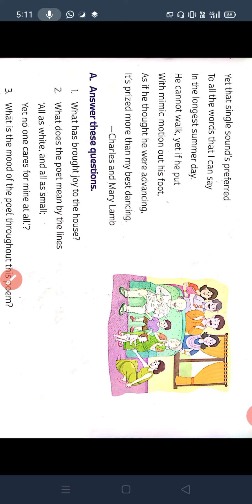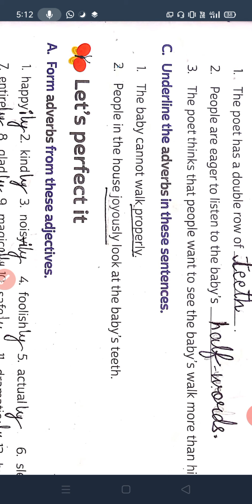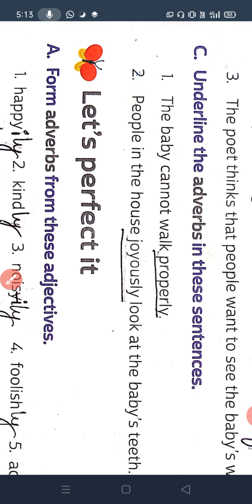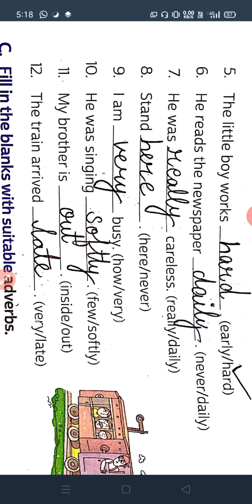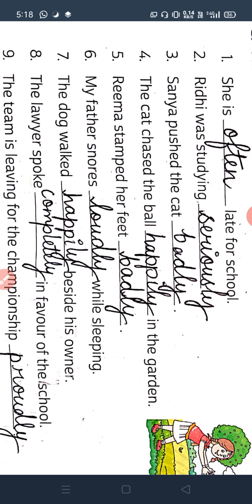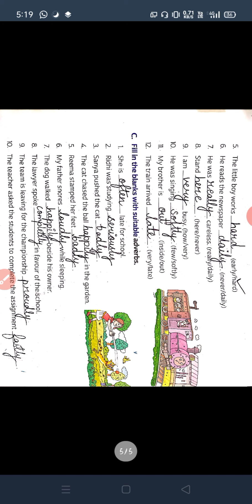Class 5 chapter 8 Adverbs volume 2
Exercise and  explanation